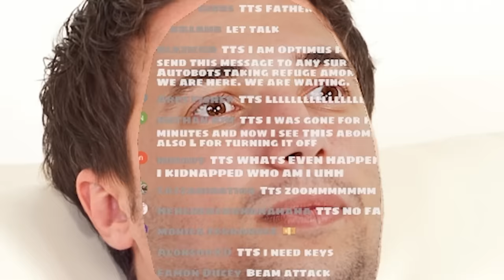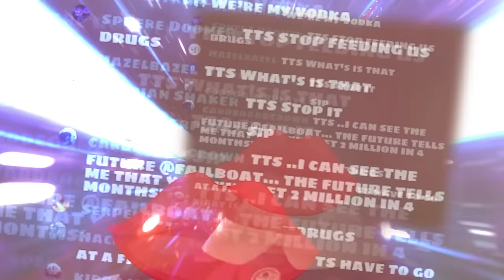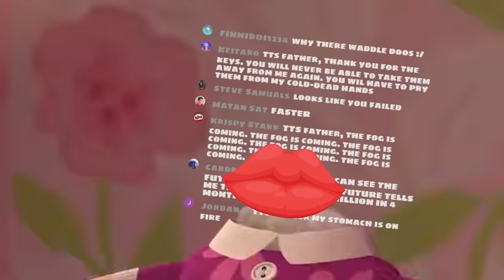My Chat forced me to break Kirby's world speed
Kirby but the world speed is a bit funny

HUGE thank you to a few people today
Muffin snakes for the amazing intro animation
JC Players for showing me how to change around the world speed
Sails for the Nerd Kirby
JammyWhammy for the Waddle Doo over Waddle Dee change
and Noteblock for editing this video!

:D